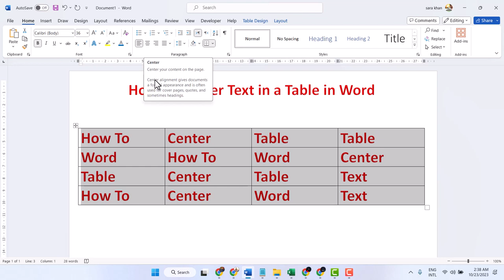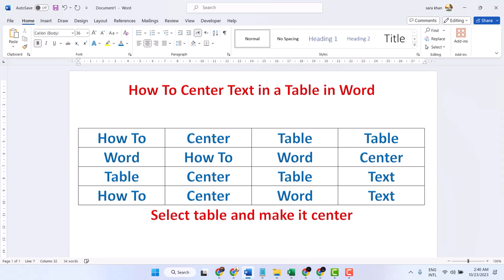How To Center Text in a Table in Word